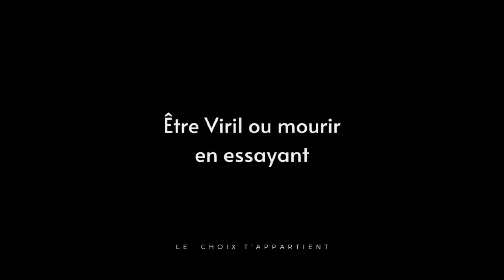4 CHOSES SUR LESQUELLES LES BADBOYS AGISSENT POUR ÉDUQUER LA FEMME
Si tu veux que je te coach contacte moi 👇🏿

Music Info: Wanderer - by SoulProdMusic.

Music Info: Spider - by SoulProdMusic.

Music Info: Legend - by SoulProdMusic.